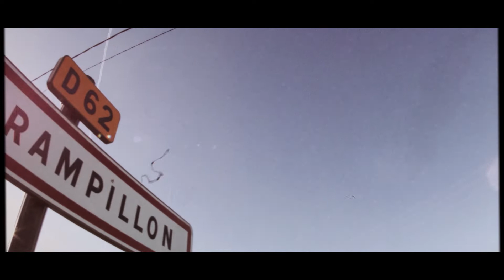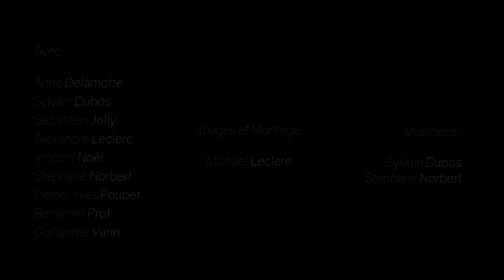Carte Postale 1 - Rampillon - Cie In Fine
[Carte postale] vidéo réalisée par la Compagnie In Fine à l'église Sainte-Eliphe de Rampillon (77) en septembre 2019.
Dans le cadre de la résidence d'action artistique de la compagnie dans la Communauté de Communes de la Brie Nagissienne.
Organisée par la Communauté de Communes de la Brie Nangissienne et Act'Art.
Avec Anne Delamotte, Sylvain Dubos, Sébastien Jolly, Alexandre Leclerc, Vincent Noël, Stéphane Norbert, Pierre-Yves Poupet, Benjamin Prot, Guillaume Varin.
Images et Montage : Michael Leclere
Musique de Sylvain Dubos et Stéphane Norbert
Soutiens : Département de Seine-et-Marne, la DRAC Île de France, la Région Île de France, la Banque des Territoires, la CCI Seine-et-Marne, l'association des Maires ruraux de Seine-et-Marne, la Communauté de communes de Bri Nangissienne, Act'Art et la Spedidam